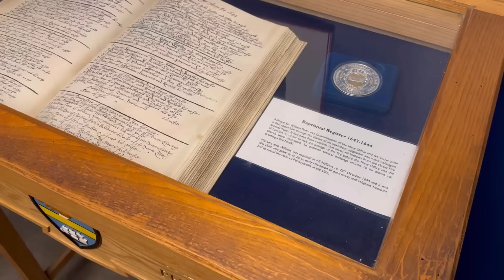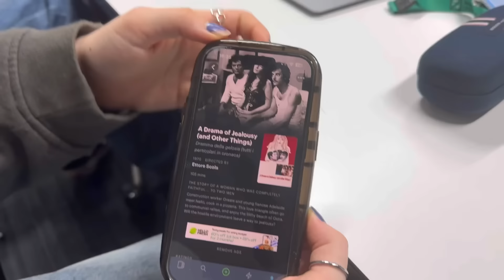لندن گردی | تولد نیک| موزه ی بادکنک | vlog